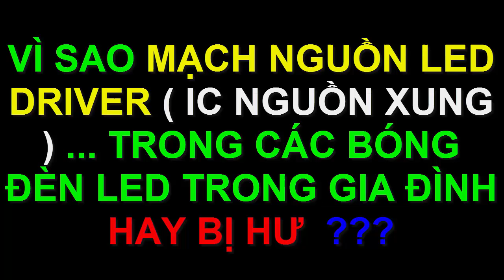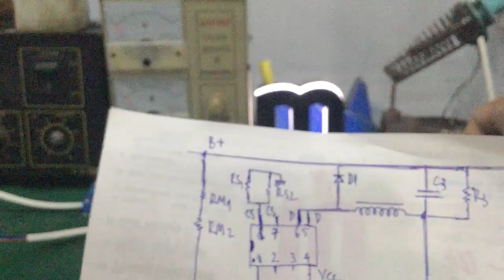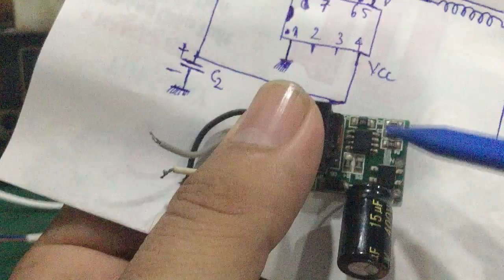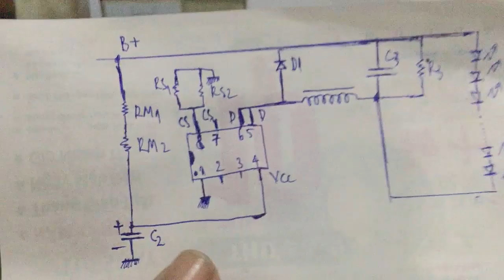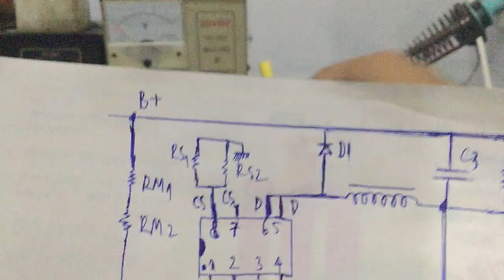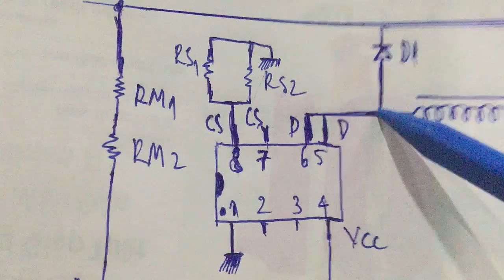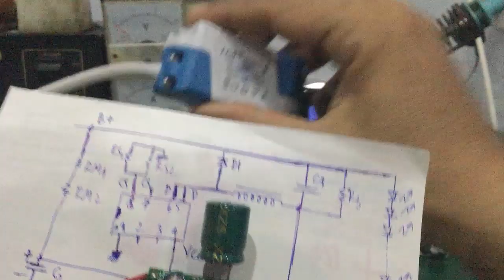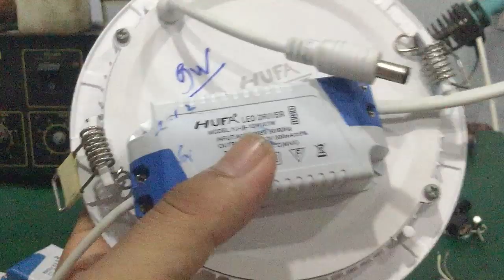Vì Sao Mạch Nguồn Led Driver - IC Nguồn Xung … Trong Các Bóng Đèn Led Hay Bị Hư ???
- Các nguyên nhân chính làm cho các nguồn led driver bên trong đèn led như đèn tuýp led T8, đèn led Bulb ...trong gia đình hay bi cháy ( hư ).